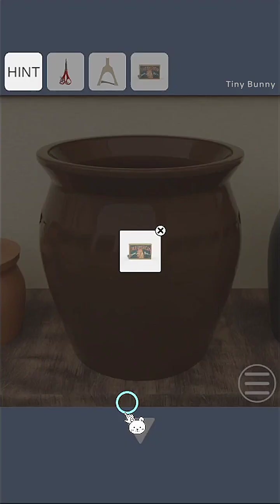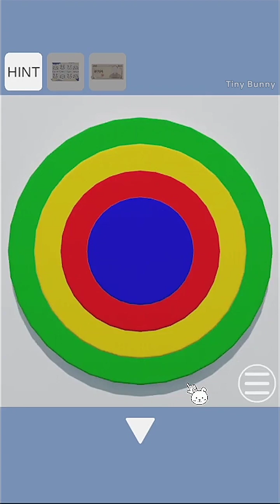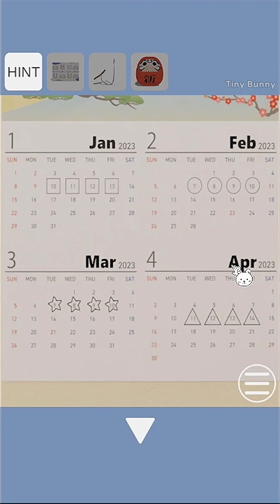Escape Game New Year Walkthrough (Keisuke Watanabe)